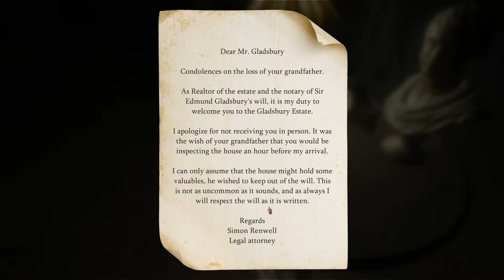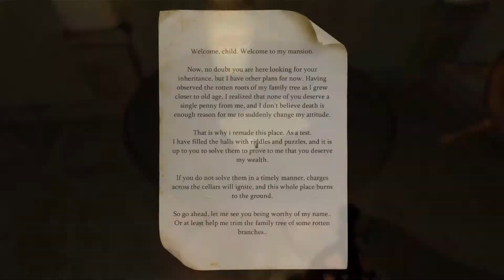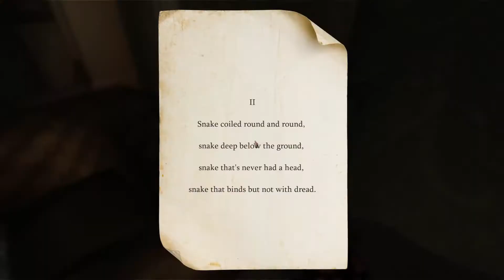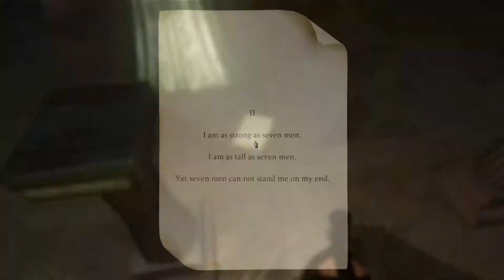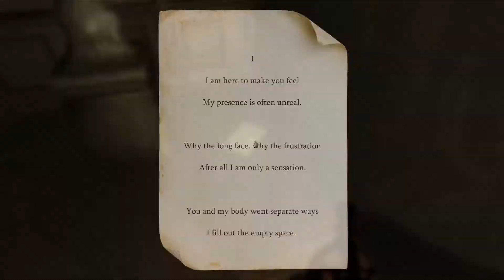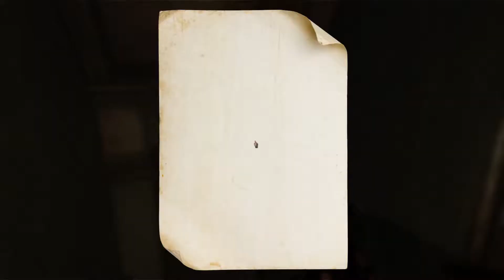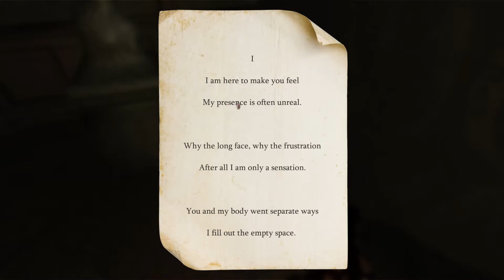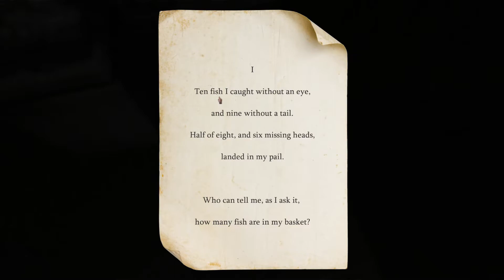Last Will Ep. 1 "First Look & Impressions" BETA Testing Early Access Puzzles and Riddles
If you would like to help me and my channel you can purchase the game via this Any purchases here WILL generate revenue for our channel.

**Reminder the fact that I can potentially make money off of the sales of this game will NOT affect the way I rate or review this game**

Last Will is a digital Escape Room experience, where the players need to infiltrate a grand old mansion, where it's deceased owner has filled it with cryptic riddles and weird puzzles, to keep away intruders. They need to work together, to solve the puzzles in time.

In order to beat the game, the players need to make their way into the center of a grand old mansion, made by a eccentric and paranoid old professor.

The player will be tested in all manner of skills like logic, perception, maths, communication, timing and riddles.

The game can be played alone, or in teams of up to 4 players. The mansion is randomly generated each time, so the experience is fresh and challenging.

The game can be played in ESCAPE ROOM MODE with a countdown clock, or in FREE PLAY where you can set your own pace.

The game has some mild occult and creepy undertones, without going all out on a horror/slasher limb.

Features
Randomly generated mansion.
20+ diffirent puzzle types.
Easy and simple movement and UI, putting the focus on solving the puzzles themselves.
10+ beautiful mansion rooms, including an overgrown garden.
New puzzles added bi-weekly.
Configurable game setup, where you can pick out your own custom puzzle composition.
Work together in 4-player multiplayer.
Oculus Rift support.
Modular challenges makes mods and Steam Workshop additions possible.
Flexible hint system makes sure you don't get absolutely stuck.

Content plans
All add-ons will be free, once you purchased the main game. We will not be doing any paid expansions, microtransactions or paid mods.